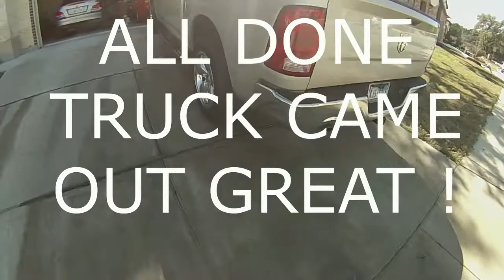best MOUNTED PRESSURE WASHER 1ST WASH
FIRST WASH CAME OUT GREAT WITH MY MOUNTED PRESSURE WASHER !